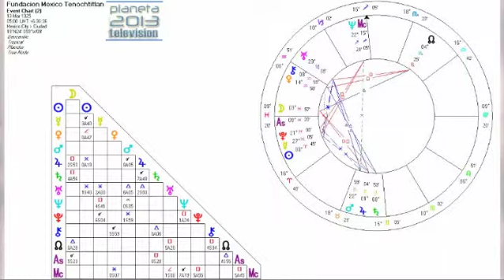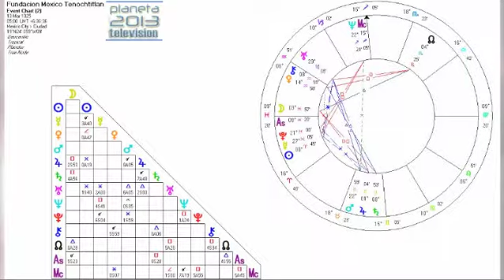Conciencia Planetaria - Iván Gómez 07/09/2013 2/4